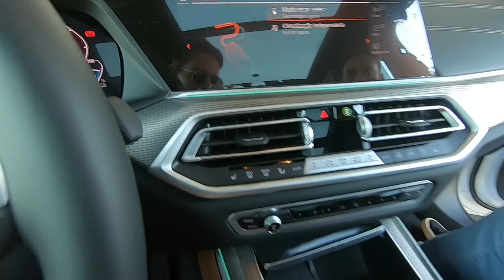BMW X5 Híbrida | X5 45e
Test Drive na X5 45e, com motor 6 cilindros turbo auxiliado por motores elétricos que sozinhos rendem mais de 100cv!